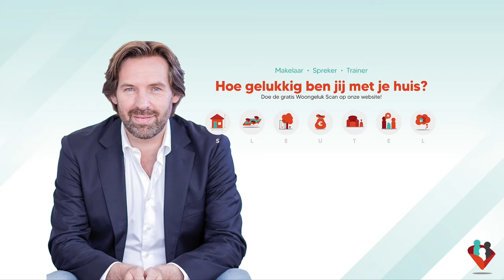Dé oplossing voor de krapte op de woningmarkt... verhuizen in je eigen huis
Deze aflevering gaat over de huidige woningmarkt, dat in tijden van het nauwelijks nog kunnen vinden van een leuke nieuwe woning of dat je, als geïnteresseerde kijker, het met vele andere kopers zwaar op een huis moeten overbieden om überhaupt een kans te maken, dit er zorgt dat vele woningzoekers er een moedeloos gevoel aan over houden.
Kopers die zich toch niet gek willen laten maken zien wellicht nog een goed alternatief….

- Laat wat van je horen -
Heb jij tips, leuke verhalen of vragen met betrekking tot thuis voelen en woongeluk (…of juist het gebrek eraan) schroom dan niet om in de ‘comments’ een bericht achter te laten.

- Gratis Woongelukcheck -
Door het invullen van de Woongelukcheck krijg je een eerste indruk van hoe het op dit moment met jouw woongeluk gesteld is. Na het invullen krijg je de uitslag direct in beeld. De scores in de 7 sleutelgebieden vertellen je op welke vlakken je nog verbeteringen kunt doorvoeren om je meer thuis te gaan voelen op de plek waar je woont.

Ik ben Mark Teeuwissen en als makelaar in Woongeluk ben ik er van overtuigd dat je echt ‘thuis’ voelen op de plek waar je woont de basis vormt voor een gelukkig leven.

Wist je dat driekwart van je leven zich afspeelt in of rondom je huis. En dat bijna de helft van je inkomen opgaat aan woonlasten. Dan kan het niet anders dan dat de plek waar je woont, ook een enorme invloed heeft op je leven. Uit onderzoek blijkt dat zo’n kwart van de Nederlanders zich niet thuisvoelt in hun huis of woonomgeving……Daar wil en kan ik iets aan doen.

Ik zie het als makelaar dan ook als mijn missie om mensen te begeleiden naar meer woongeluk want gelukkige mensen:
- hebben betere relaties,
- zijn succesvoller in hun werk,
- voelen zich sterker (zowel fysiek als mentaal),
- zijn optimistischer over hun toekomst,
- en genieten meer van het leven.

Met mijn Sleutel naar Woongeluk methode, maak ik mensen bewust van hun eigen invloed op hun woongeluk  ...met als resultaat dat ze zich ook meer thuis gaan voelen op de plek waar ze wonen.